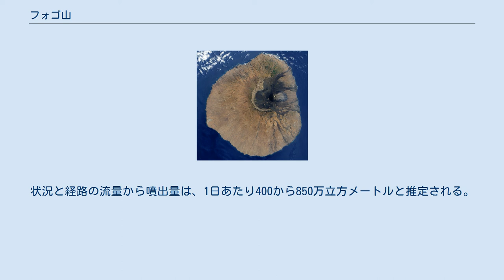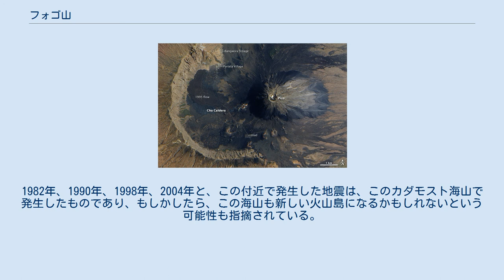フォゴ山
フォゴ山（フォゴさん、発音 [ˈpiku du ˈfoɡu]）は、カーボベルデ共和国最高峰の標高2829メートルの山である。
活発な成層火山であり、アフリカ大陸のすぐ西の大西洋上にあるフォゴ島の中央部に位置する。
中央火口丘の最後の噴火は1675年に起こり、住民は島外への大規模な移住を余儀なくされた。
1847年の噴火では、火山性地震により数人の命が奪われた。
中央火口丘側面の地割れ火口は1995年に噴火しているが、2014年11月にふたたび噴火した。
 フォゴ山のカルデラ。
 フォゴ島は、ホットスポットによって形成された、カーボベルデ諸島において最も若い火山島で、諸島の西端部に位置している。
ホットスポットで順次作られた活火山がアフリカプレートに乗ってホットスポットの上を東に向かって移動し多島海を形成している。
 フォゴ島は1つの火山から成り、島は直径約25キロメートルのほぼ円形となっている。
山頂部にある、南北におよそ10キロメートル東西7キロメートルの大きなカルデラは、島の中央には位置せず、北東の方向にずれている。
カルデラは、北面と西面そして南面で急な垂直に近い断層崖に囲まれているが、東面は壁が無く溶岩が海岸へと流れた跡がある。
北北東に伸びている地割れ火口は、およそ1500年から1760年の間に作り出されたカルデラ内の「ピコ」と名付けられた中央火口丘の西の横腹に沿って開いている。
フォゴ山の現在の地形は、海の方へ斜面を崩落したことから生じた東側の海にさらされたカルデラとなっている。
 山の斜面はコーヒーの栽培に用いられ、溶岩は建築材料としても使われている。
カルデラ内の平原「チャ ダス カルデラス（en:Chã das Caldeiras）」には小さな村が存在する。
 1995年の噴火は、4月2日から3日にかけての晩に始まり、島は火山灰の噴煙に覆われた。
建物が破壊されたため、居住者は村から避難した。
 フォゴ山の衛星画像。
 噴火は、溶岩の初の噴出のおよそ6日前に始まった小さな地震の後に起こったと、住民は証言している。
これらの地震は4月2日を通して大きさと頻度が増加し、特に強い地震が、明らかな噴火が始まる4時間前の午後8時頃に報告されている。
そして、ちょうど真夜中過ぎに中央火山の中腹に亀裂が生じた。
目撃した1人の住民は「山がまるでナイフで切られたかのようだ」と語っている。
激しい噴出で知られるストロンボリ式噴火が始まり、「火のカーテン」と呼ばれる溶岩噴出とその流れは、午前2時にはカルデラ内のポルテラ村からふもとへと通じる道路を寸断した。
カルデラの内側に居住していた1300人は、夜のうちに安全な北の海岸の村へ避難した。
幸い死者はいなかったが、およそ20人が治療を必要とする怪我を負った。
 4月3日の日中、島は、高さ2.5から5キロメートルに達した火山灰の濃い雲におおわれた。
規模は明らかに少なかったが、最初の流れは比較的流動性の高いパホイホイ溶岩であった。
激しい噴火は、直径4メートルに至る火山弾を生み出し、火口から500メートルの距離にまで飛散した。
4月4日、溶岩の噴出は高さ400メートルにおよび、灰の雲は2000メートルの高さにまで達した。
発達するアア溶岩の流れが加わり、南西方向に開いた新しい溶岩滴丘ができた。
4月5日、新たなアア溶岩の流動がカルデラ壁の西端に達し、およそ5棟の建物と主要貯水池が破壊された。
これらの最初の数日間に、行政当局はおよそ3000人を避難させた。
 カルデラと中央噴火口。
2009年撮影。
 噴火は、最初の数日の後より落ち着きを見せるようになり、そしておよそ100から120メートルの高さのハワイ式噴火による穏やかな溶岩噴出は、高さ140メートル以上の溶岩滴丘を造りだした。
アア溶岩は、西のカルデラ壁の方向へ流れ、そして北に向きを変えた。
これらの溶岩流の偶発的な流れは、火口からの圧力と太い流動によって作り上げられている。
4月13日、停滞したアア溶岩に覆いかぶさるように二番目のアア溶岩が流れ出した。
初期の流れの上にあったが、4月15日には溶岩は散開しもう一つの建物を破壊した。
溶岩流のスラグは、4月15日に2キロメートル先のカルデラの南端から外に向かって落ちだし、17日には流れが北側のポルテラ村で最も近い家の420メートル内に達した。
 4月18日、携帯型地震計は、溶岩噴出...